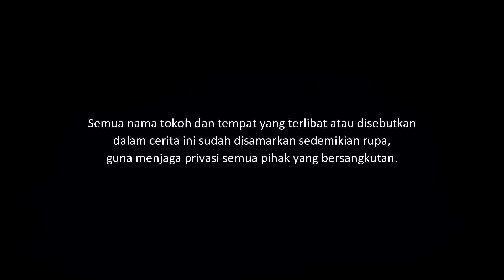WAYANG SIREP - PAGELARAN UNTUK PARA PEMAKAN SESAJEN | CeritaHoror #1358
Kisah horor tentang seorang Budhe yang sakit kemudian meminta untuk diadakan pagelaran wayang. Para penonton kena sirep, mereka yang tak terlihat asik melahap sesajen.

Yang ingin kirim pengalaman horor, silakan kirim ke:
riambiru[at]gmaildotcom